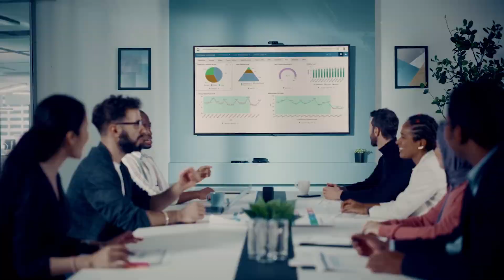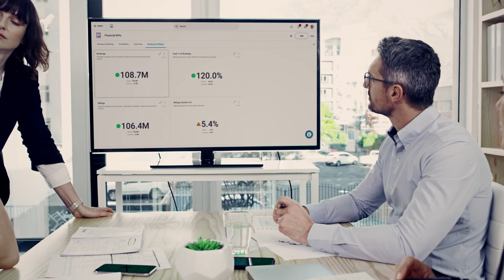E W Scripps brings HR and Finance together for greater operational efficiency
Executives from E.W. Scripps discuss how bringing HR and Finance together resulted in greater operational efficiencies and value-added work for employees. Workday’s flexible and adaptable platform allowed them to close the largest acquisition in company history.